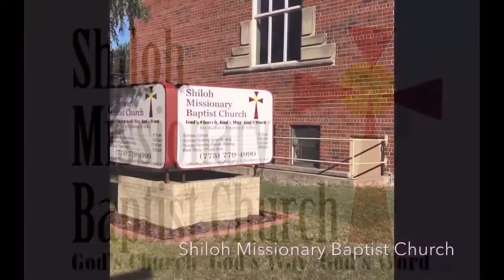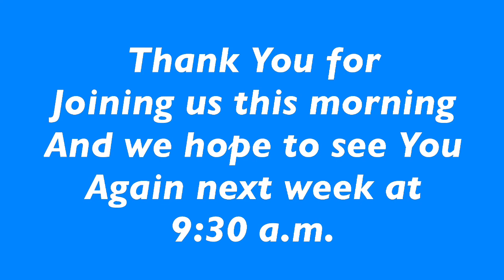Shiloh 9:30 a.m. Morning Service 11/15/20